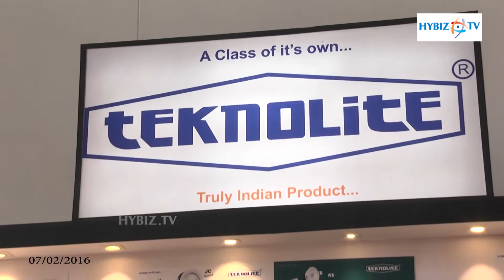Teknolite LED Lights - IIID Design Showcase InsiderX 2016 : hybiz.tv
Teknolite ED Lights - IID Design Showcase InsiderX 2016 : hybiz.tv